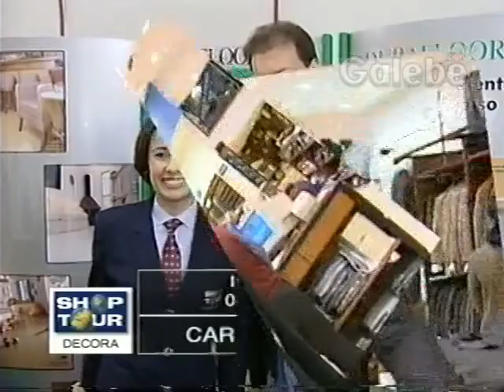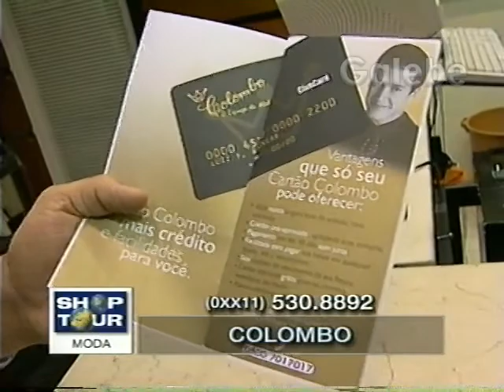COLOMBO YURI GALEBE 29 09 2000